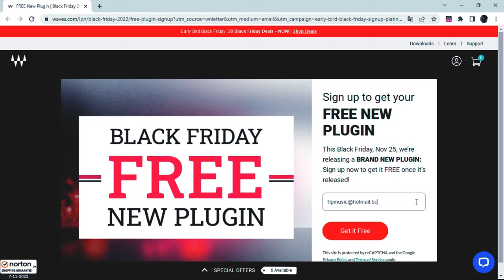Black Friday - FREE Brand New VST/Plugin by Waves Audio